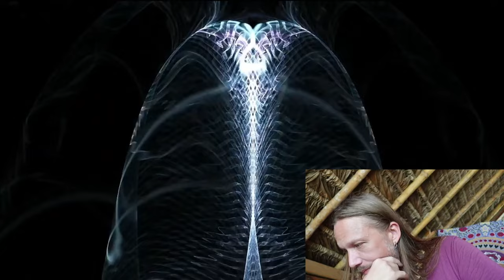Mystery Babylon pt 3, Initiation, Reaction to Bill Cooper's Mystery School Series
The third in my series of reactions to Bill Cooper's Mystery Babylon Mystery School lectures, this time we are discussing initiation into the Egyptian and Babylonian rites, as well as those of Mithraism.
Milton William Cooper was best known for his book, "Behold a Pale Horse," a book that nearly single handedly spawned the conspiracy theory movement. Bill Cooper claimed to have accessed top secret information regarding the Kennedy assassination, UFO's, and the role of secret societies that control the world from behind the scenes. He died in a hail of bullets after firing on police that were trying to take him into custody, hitting one in the head and killing him.
Shortly after publishing "Behold a Pale Horse," Bill created this series of recordings about the Mystery Schools, and one of our patrons commissioned me to listen to them and offer commentary, a task which I (obviously) accepted.
Here, in part 3, despie extraordinarily thorough research, Bill continues to display contempt and derision for the Mysteries, and suspicion of the pracitces proscribed to the initiate. This is, of course, where Bill and I diverge wildly. The very techniques he is demonizing here are the keys to the liberation and expatriation of the human race from the dark shadows of our historical folly and servitude. Bill's position is incredibly unfortunate, in large part due to the fact that his lectures and book have informed, directly or indirectly, the minds and perception of so many that would benefit from embracing these tools.  Hopefully if you are one of these unrortunate souls, my responses will convince you to embrace the secret Teachings of the Ages...to quit the Night and seek the Day.

We are demonetized , so if you like the music or the message, you can Zelle or Paypal to: send crypto to